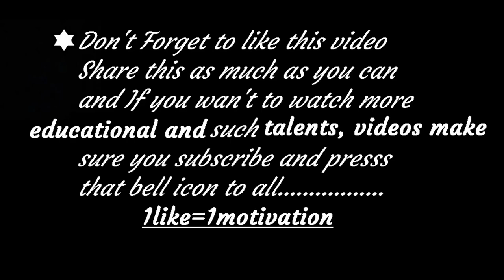सुन्नुहोस यो निकै मार्मिक कथा| रातभरि हुरी चल्यो ||Tragedic story || Nepali Sad story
Written By: Great Indra Bahadur Rai
Voice By: Shraddha Adhikari
©️Don't post this again©️
share this with your friends as much as you can
PEACE